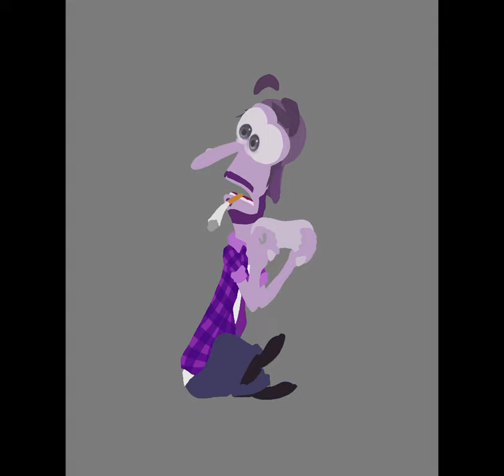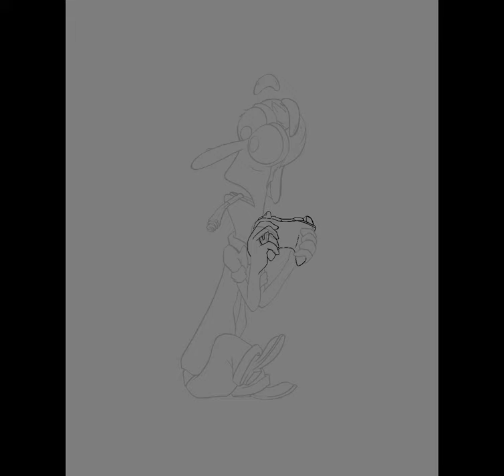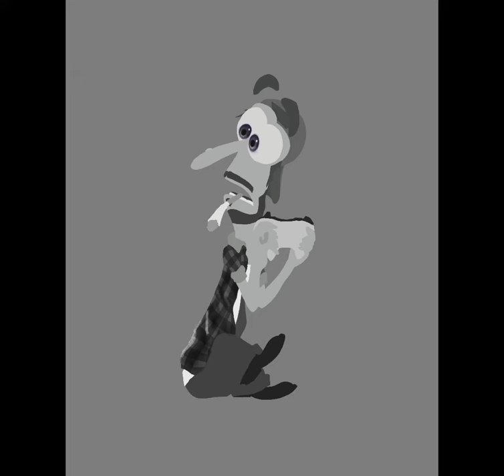DisneyfyME - Fear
Timelapse of my project "DisneyfyME - INSIDEOUT edition"
Thought it would be fun to see how my emotions would look like if I would illustrate them as the one presented by the Disney movie INSIDEOUT.
Considering that when I started this project we were all in some sort of lockdown cause of the COVID-19 pandemic I decided to represent my fear as a character that fight what scares him playing, having fun, re-sizing monsters, issues, obstacles and also adding that fun component that always make everything easier to be faced.